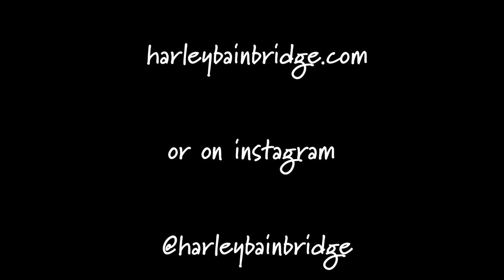Resilience As An Early Career Artist - Before the Shutter w/Harley Bainbridge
Hello Everyone!

As I outlined in the channel intro, my first few videos ar going to be reuploads from my podcast show whilst I work on content for a main video.
The plan is to keep the casual discussions in this style of format for the time being with a main video being a more academic discussion around a particular topic.

This podcast was one which I made after having a week were I felt particularly challenged by the idea of continuing to build both an audience for my work and the work itself. I want dto address some of the common barriers we face as artists when starting out especially ones that hold us back emotionally and how I try to overcome and manage those setbacks.

Hopefully, whilst not everything I discuss will be applicable or relevant to everyone, hearing what I do will at least help others understand they aren't alone in their struggles and worries and that there are ways to get through what holds us back from 'doing the thing'.

As always, thank you so much for taking the time to read this and engaging with my channel! Please let me know your thoughts and feedback in the comments but remember I want this to be a supportive community so constructive critique is encouraged!

If you enjoy what I have to say you may like my art work which you can find at;

and if you prefer to listen to the podcast you can find me on all the main platforms;